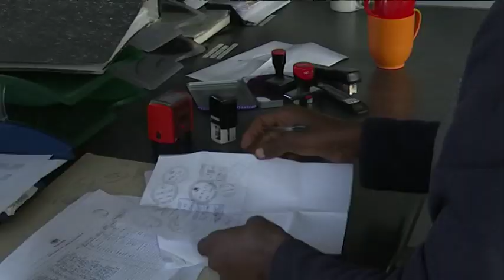Kavango West Police intensify operations along Namibia-Angola borderline - nbc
The Police in Kavango West have intensified operations along the Namibia-Angola borderline to curb the high number of illegal immigrants crossing at unauthorised entry points.